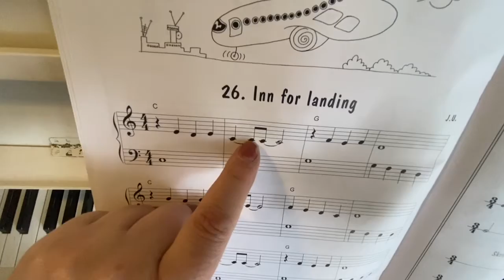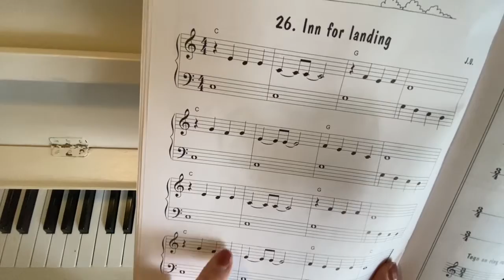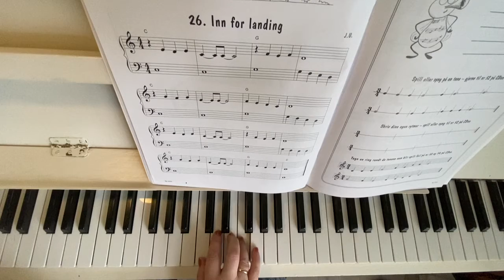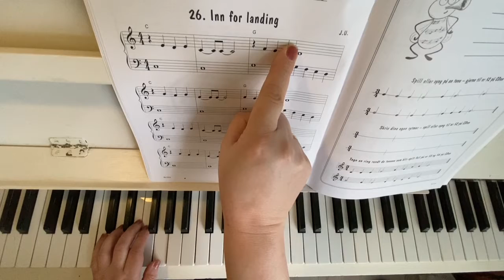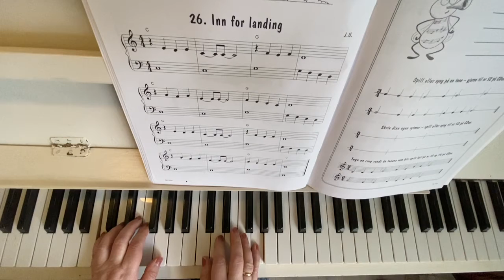Inn for landing nr 26 -1